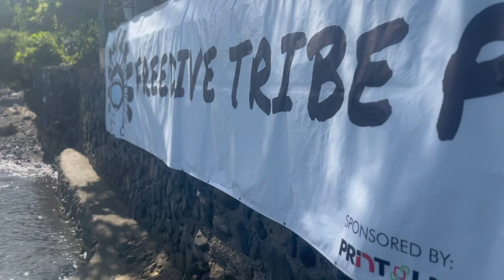Batangas Diving|| Commute to Free dive tribePh